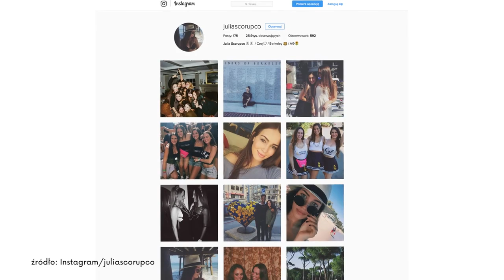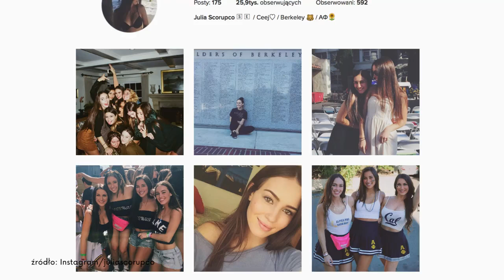Mariusz Czerkawski o swojej córce: Trochę boleję nad tym...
Mariusz Czerkawski ma powody do dumy ze swojej córki Julii. Jest piękną i bardzo zdolną dziewczyną. Dostała się na prestiżowy uniwersytet. Ale musiała z czegoś zrezygnować.